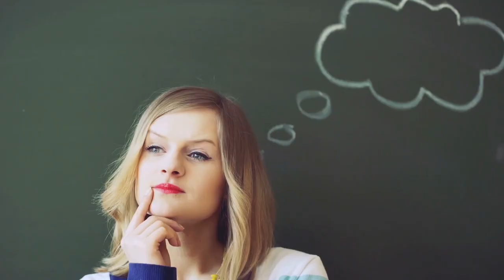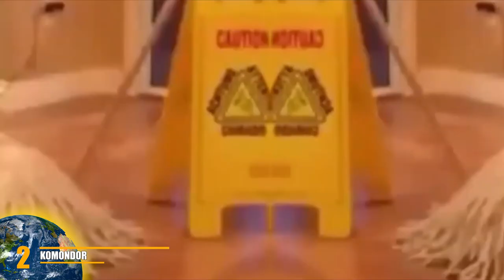Rarest Breed of Dogs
Man’s best friend! Who doesn’t love dogs?!

9. Peruvian Inca Orchid
8. Telomian
7. Norwegian Lundehund
6. Lagotto Romagnolo
5. Azawakh
4. Otterhound
3. Mudi
2. Komondor
1. Chinook